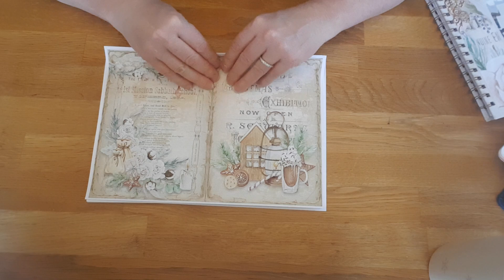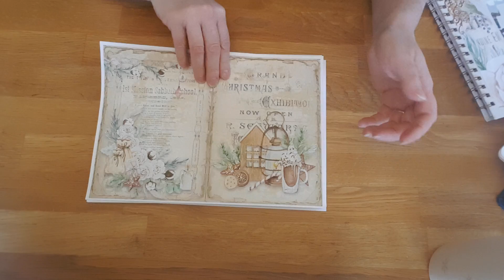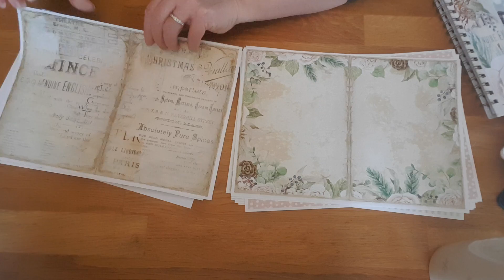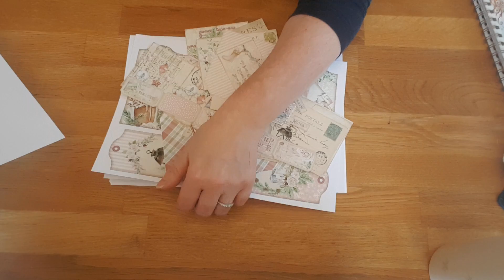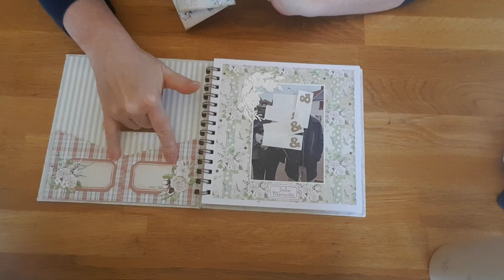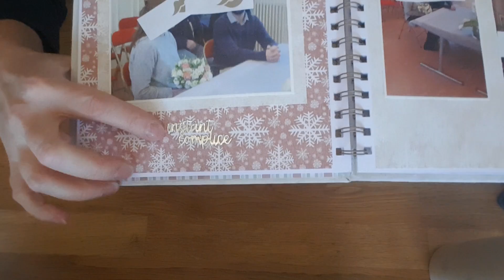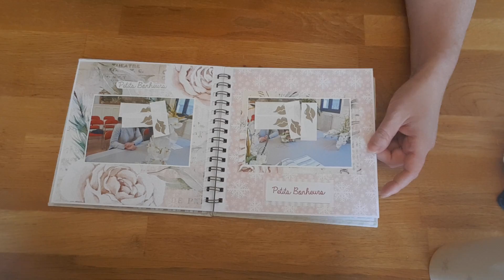Album photo avec la CINCH et la collection "Merry little christmas"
Coucou,

Voici un album réalisé pour mon neveu et ma nièce.
J'ai utilisé la CINCH pour la reliure et pour le papier décor j'ai utilisé les papiers de la collection digitale "Merry little christmas" de THE JOURNAL BOAT que vous pouvez retrouver sur ETSY.
Bonne semaine,
Géraldine